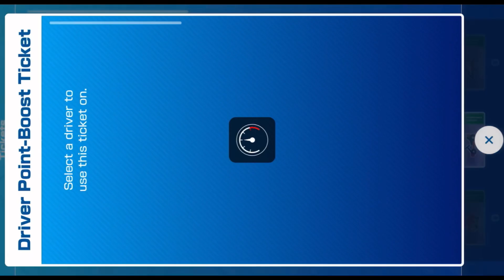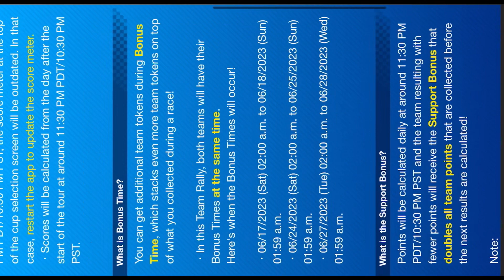Completing the Lakitu Cup in MarioKart Tour!